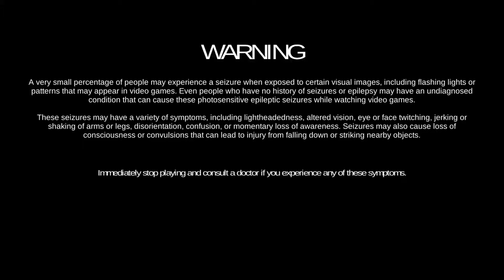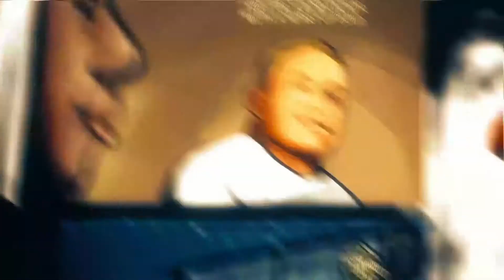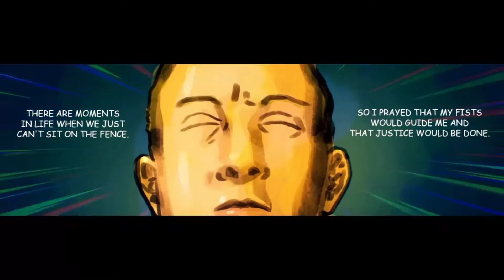Gameplay of Cruz Brothers episode 1 w/ Sp1d3r_ownz